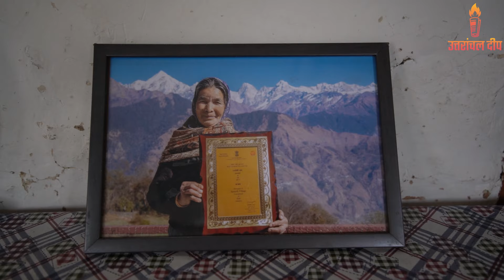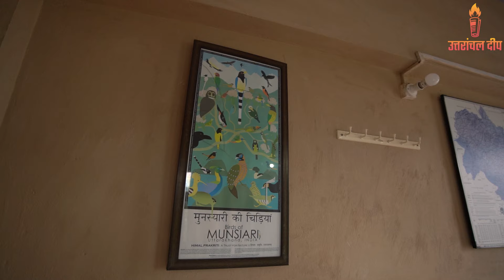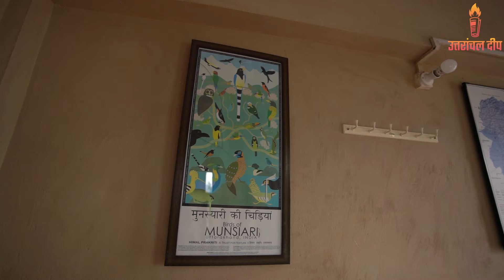सरमोली की सफलता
🌄 मुनस्यारी के सरमोली गाँव की सफल होम स्टे पहल: एक सस्टेनेबल डेवलपमेंट की कहानी 🌿

मुनस्यारी के सुंदर गाँव सरमोली की महिलाओं ने मलिका विर्दी के साथ मिलकर एक अद्वितीय होम स्टे पहल की शुरुआत की है। इस पहल ने सस्टेनेबल डेवलपमेंट के आदर्श उदाहरण प्रस्तुत किए हैं, जिससे स्थानीय पर्यटन को नई दिशा मिली है।

2023 में, सरमोली गाँव को 'बेस्ट टूरिज्म विलेज' का अवार्ड भी मिला, जो इस पहल की सफलता का प्रमाण है। इस वीडियो में जानिए कैसे सरमोली की महिलाएँ और उनका होम स्टे मॉडल एक प्रेरणादायक यात्रा की कहानी बन गए हैं।

देखें, जानें और प्रेरित हों!

🌄 The Success Story of Saroli Village's Homestay Initiative: A Model of Sustainable Development 🌿

In the picturesque village of Saroli, Munsiyari, local women have teamed up with Malika Verdi to launch a unique homestay initiative. This project stands as a prime example of sustainable development, breathing new life into local tourism.

In 2023, Saroli Village was honored with the 'Best Tourism Village' award, highlighting the success of this initiative. In this video, discover how the women of Saroli and their homestay model have become an inspiring success story.

Watch, learn, and get inspired!